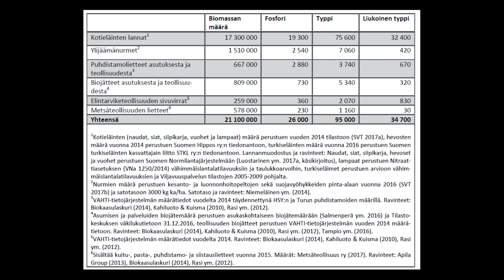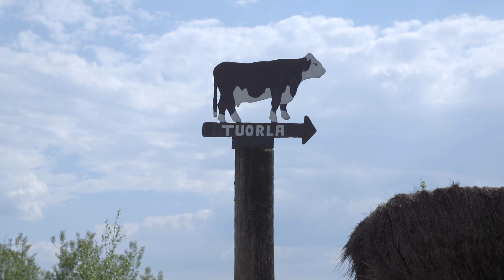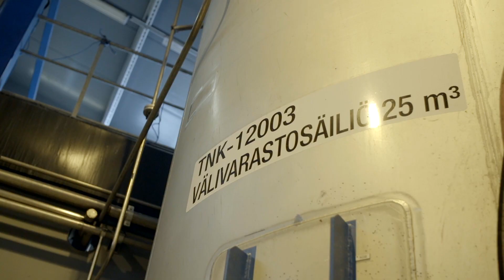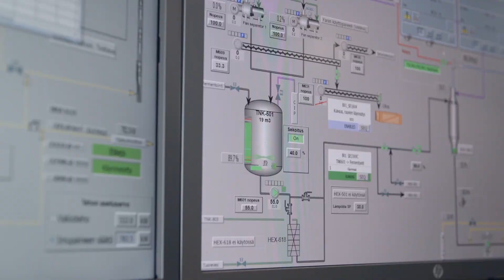Kestävä ruokajärjestelmä 2. Kasviravinteen matka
Tällä videolla näet kiertotalouden Kestävän ruokajärjestelmän toisen videon: Kasviravinteen matka.

Tämä video on toteutettu osana Kiertotalous.nyt kurssin oppimateriaalia. Lue lisää Opintokokonaisuus on toteutettu yhteistyössä Lappeenrannan teknillisen yliopiston, Helsingin yliopiston, Aalto-yliopiston ja Itä-Suomen yliopiston kanssa. Suurimpana rahoittajana toimii Sitra, jonka toiminnan yhtenä pääteemana on hiilineutraali kiertotalous.